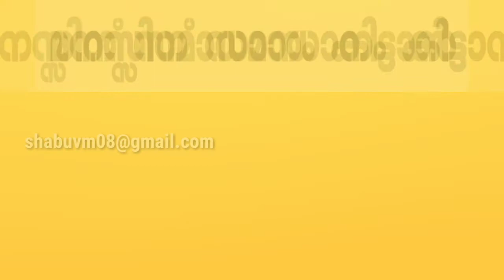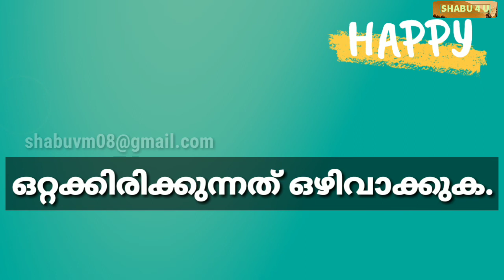സമാധാനം peaceful life/happy life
how to make peaceful life  malayalam